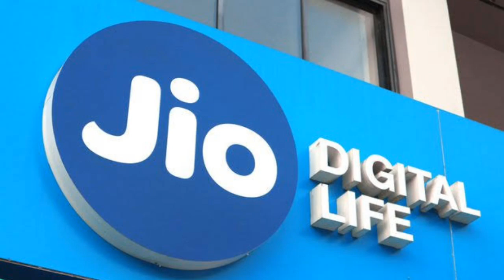Jio का नया प्लान - ₹98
dosto aaj is video me mene aapko bataya he juo ke ek or naye plan rs. 98 ke bare me .

jio affordable plan
jio 98 plan
jio chip plan

love you guyes...